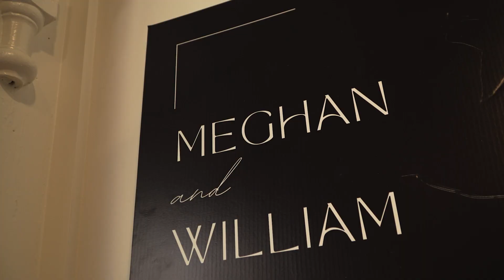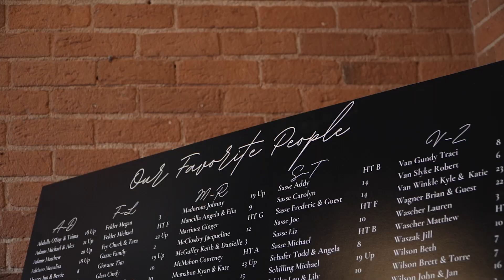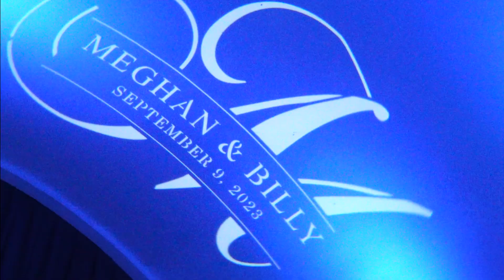Meghan & Billy | 09.09.23